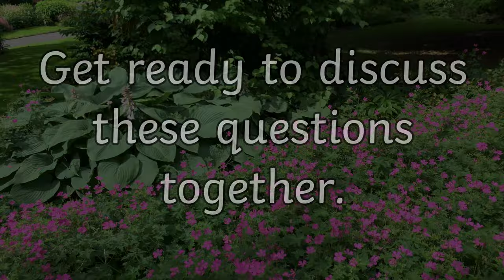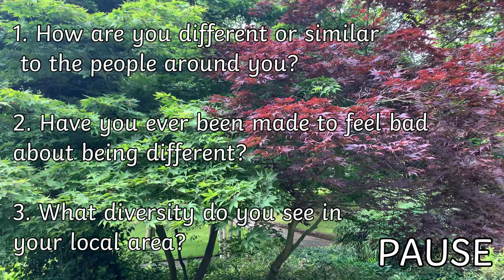Moth Week: Home Education Nature Workshop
If you follow the lovely Exploring Nature With Children curriculum you'll love this free Moth Week nature workshop, made especially for home schooling families. You get to sit back while we chat about moths, biodiversity and even the diversity within our own communities.